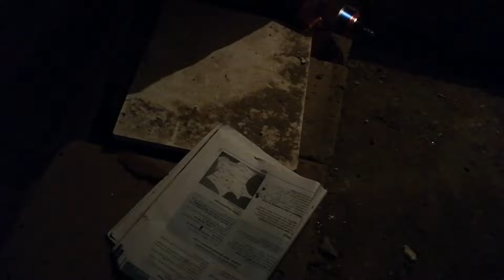Váltvonalak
Egy más lány története, arról, hogy milyen, ha véletlenül más leszel, ha nem tudsz a másságtól szabadulni és ha rátalálsz a másságod szépségére.

A videó igaz történeten alapul, de a szereplők interakciója színjáték.

Külön köszönet Becsky Tamásnak (operatőr), Kerekes Ákosnak (színész) és Oláh Gergőnek (operatőr) és mindenkinek aki támogatott!

Előre is köszönet a kritikának!